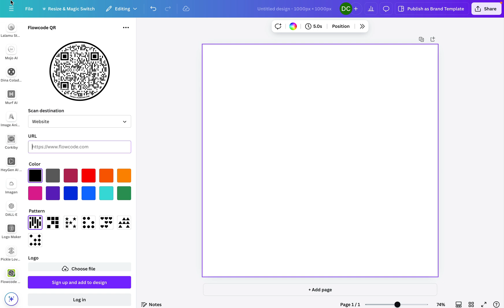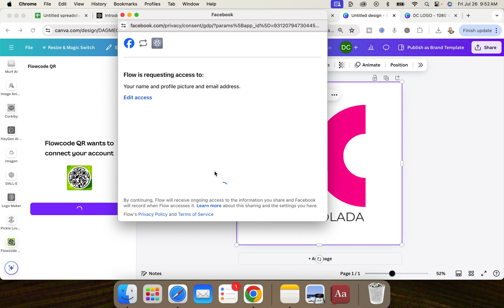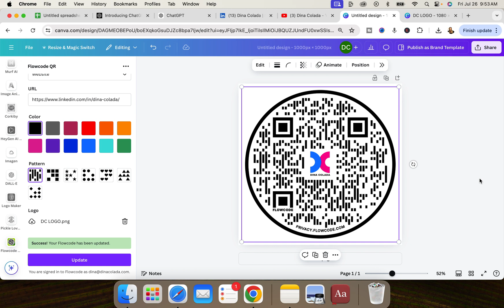How to Create a Custom QR Code with Your Logo in Canva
I’m Dina Colada — I build Human Bots (custom GPTs) that think like you, write for you, and save you hours every week. 🤖✨

Learn how to create a custom QR code with your logo in Canva! This step-by-step tutorial will show you how to design a unique QR code that features your branding, making it perfect for marketing materials, business cards, and more. Discover how to seamlessly integrate your logo into the QR code design, ensuring it’s both functional and visually appealing. Whether you're a business owner, marketer, or designer, this guide will help you create professional-looking QR codes in no time. Watch now and elevate your branding! 📱🎨